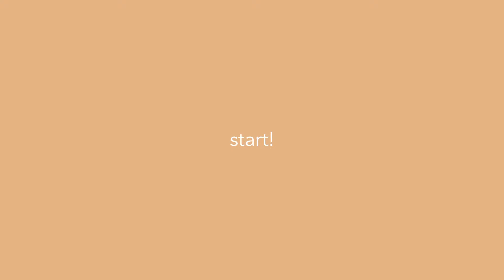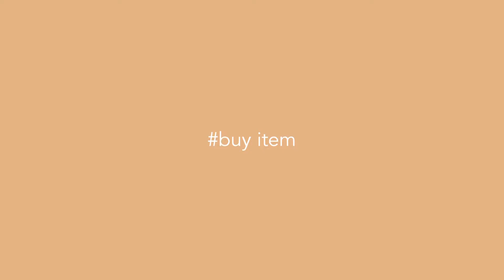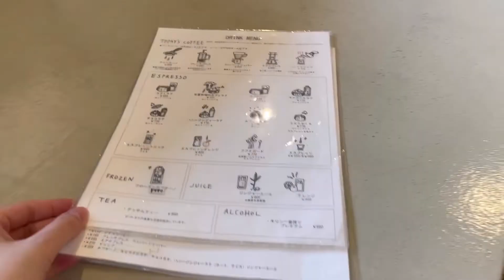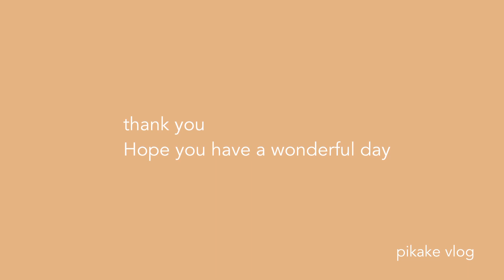#32 vlog 好きなものに囲まれて気分を上げる🎁/eteとZARA HOMEでお買い物/朝のパン活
クリスマスに向けて？お買い物をした記録☺️
相変わらずパン活も順調です。

今週は日曜日が難しいので土曜日投稿。
いつもは毎週日曜日19時ごろアップしています💐